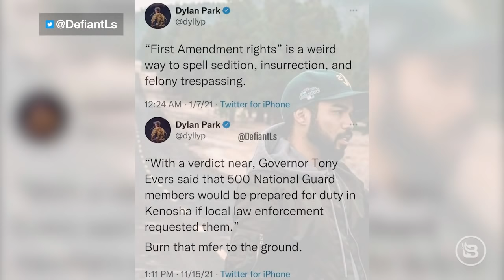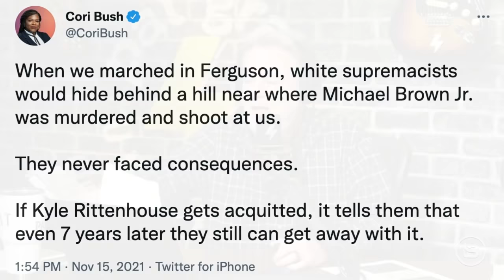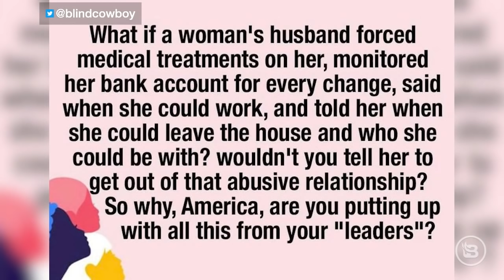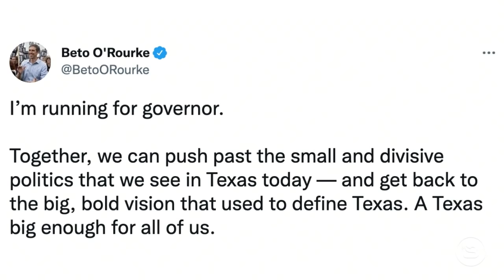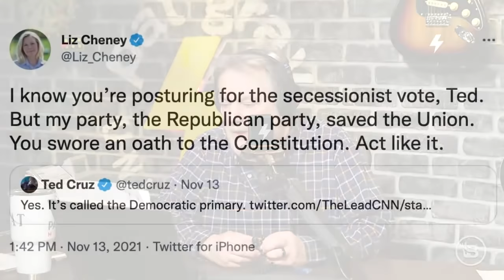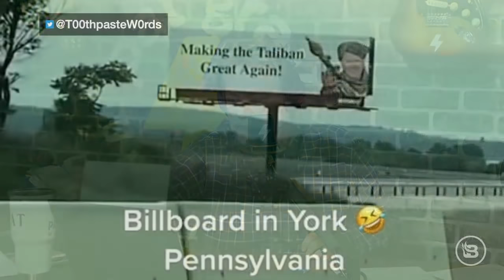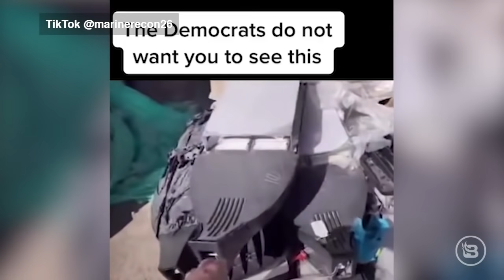Beto’s Baaack!! | 11/16/21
The Kyle Rittenhouse trial nears its verdict. Beto O’Rourke is back at it, campaigning for Texas governor. The Democratic candidates for 2024 don’t really seem too promising. Kamala tries to speak some English but can’t seem to quite achieve it. It looks like some tension between Biden and Kamala is starting to form. A man shows millions of dollars of material for the border wall just sitting out in the desert. Alex Jones is found liable in the Sandy Hook defamation suits. Elmo has a message for kids about getting the vaccine! Liz Cheney might be planning to run for president in 2024. Even CBS is criticizing Joe Biden’s withdrawal from the Middle East. It looks like tuna from Subway contains more than just tuna? The governor of Oregon gets a little extreme with her mask-wearing. Kanye West invites a few unexpected friends to a religious celebration.